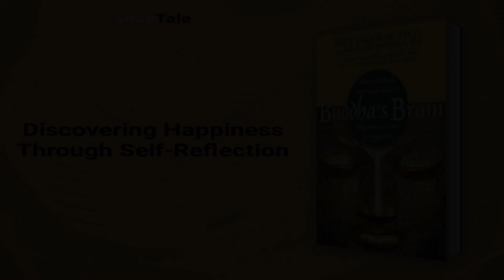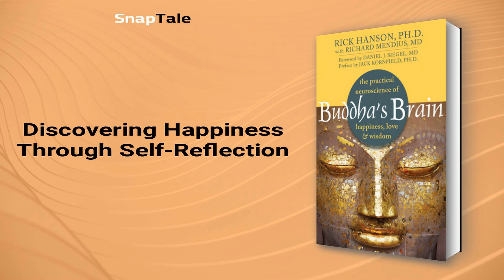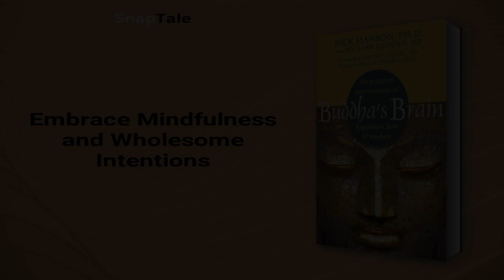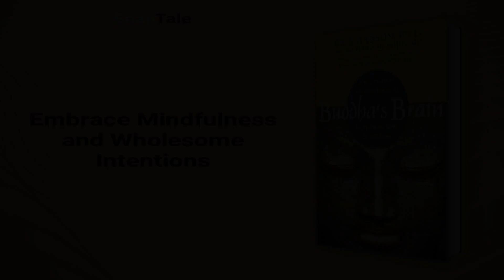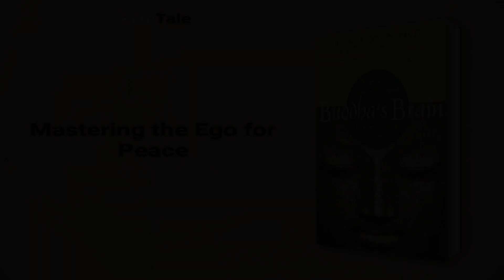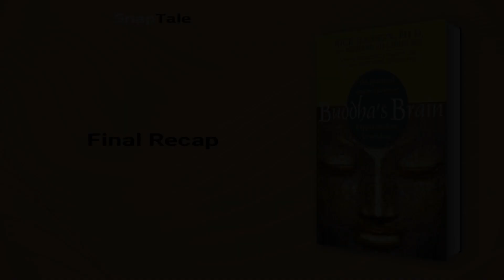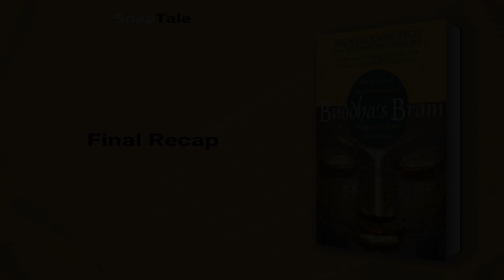Buddha's Brain by Rick Hanson: 18 Minute Summary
*BOOK SUMMARY*

TITLE - Buddha's Brain: The Practical Neuroscience of Happiness, Love, and Wisdom

AUTHOR - Rick Hanson

DESCRIPTION:
📖 Unlock the power of your mind with Buddha's Brain, where modern neuroscience meets ancient wisdom. Discover practical tools to rewire your brain, fostering happiness, love, and wisdom for a life-changing transformation. Embrace the journey to emotional balance and well-being.

TIMESTAMPS:
⌚ 00:00 Introduction
⌚ 01:08 Brain-Mind Connection Unraveled
⌚ 01:55 Discovering Happiness Through Self-Reflection
⌚ 04:13 The Evolutionary Role of Suffering
⌚ 06:23 Unraveling the Two Darts of Suffering
⌚ 07:58 Embrace Mindfulness and Wholesome Intentions
⌚ 10:07 Unlocking Wisdom Through Meditation
⌚ 10:54 Mastering the Ego for Peace
⌚ 13:11 Love: Rooted in Our DNA
⌚ 15:00 Empathy: Key to Compassionate Bonds
⌚ 17:21 Final Recap